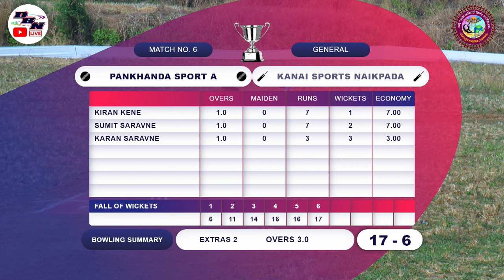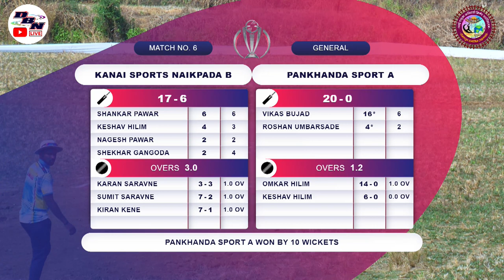DAY 1 || MATCH NO 6 || PANKHANDA SPORT A VS KANAI SPORTS NAIKPADA B || ASHTABHUJA SPORTS LAHUPADA RA